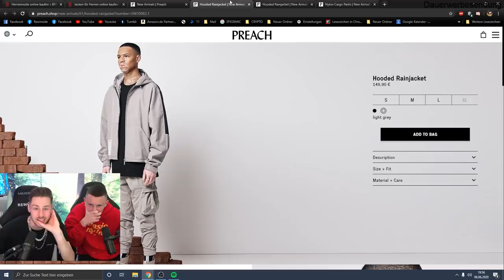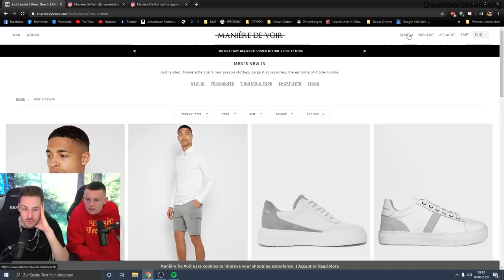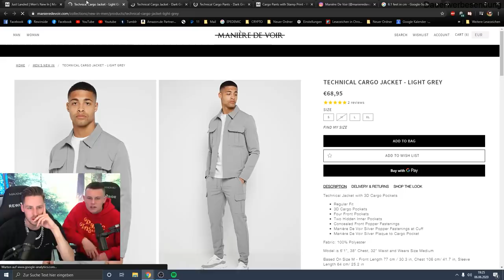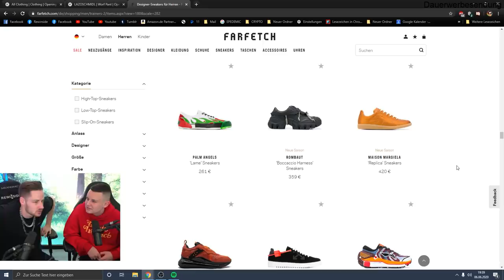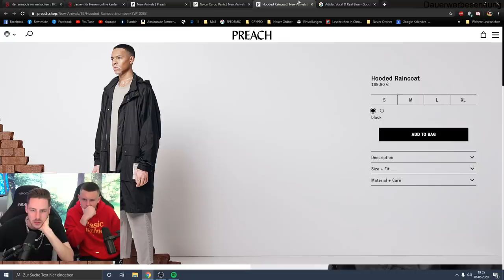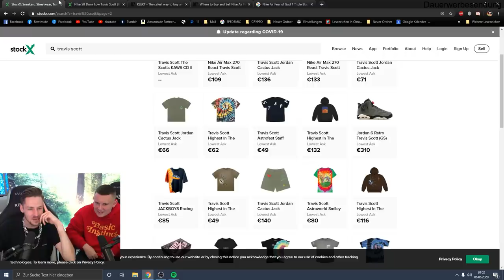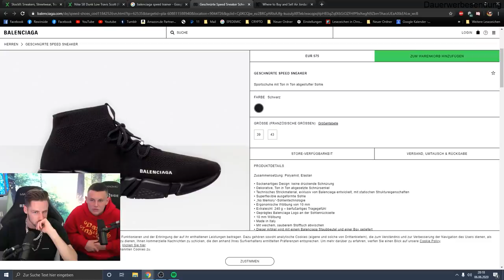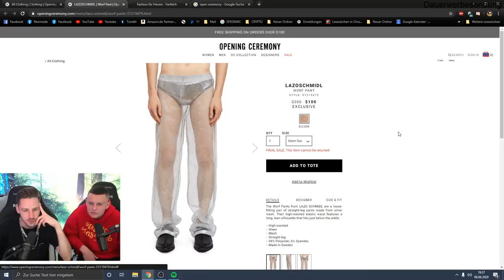Der 2.100€ SHOPPING STREAM - Limited Travis Scott Schuhe ergattert!🥶🥶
Bei 1. SHOPPING STREAM 2K ausgeben 💰 Viel Spaß! 🤑